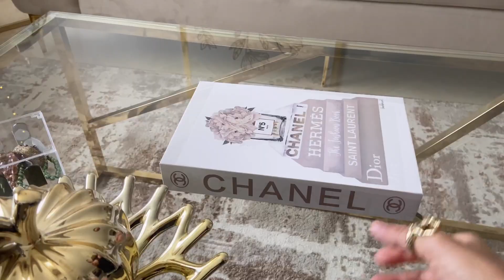وهكا استقبلنا شهر رمضان 2024 زينت الصالون و حضرت اول طاولة فطور وانشالله كل عام وانتوما بخير🌙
✨رابط صفحة البخور ✨

✨رابط صفحة ديكور رمضان✨